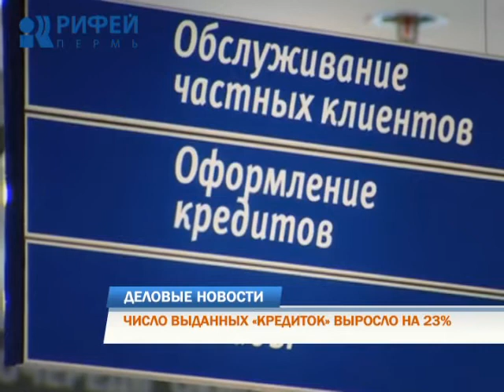Деловые новости 22.06.2017